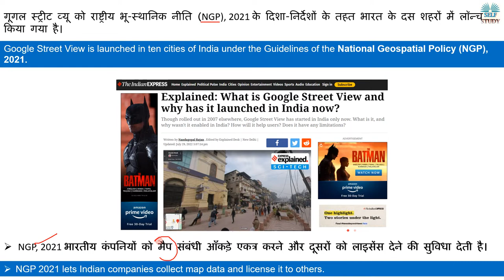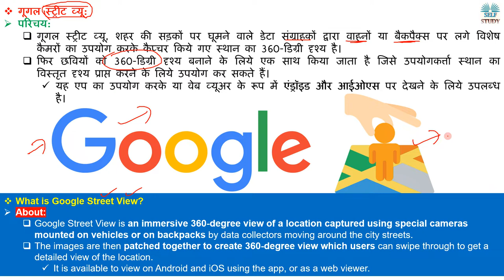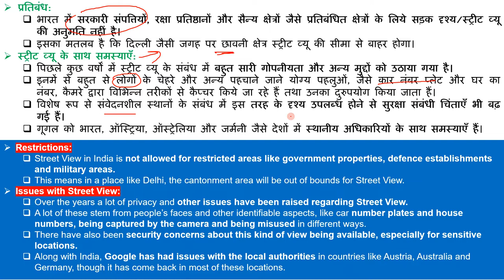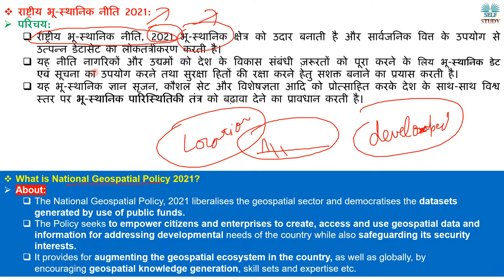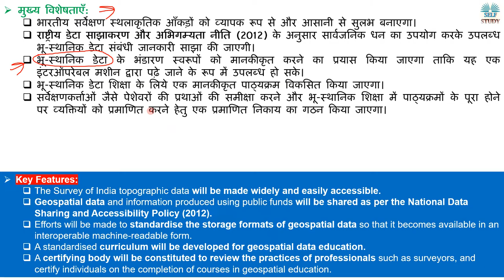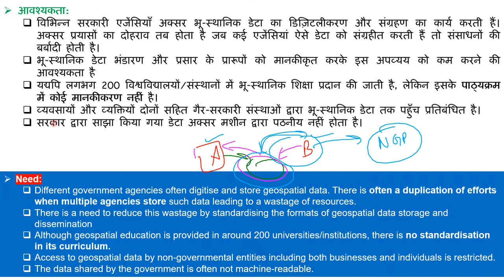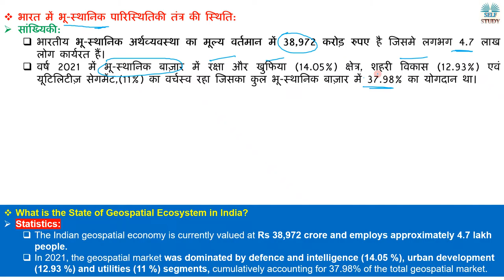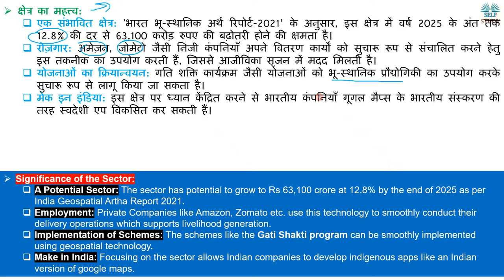Google Street View क्या इसके फायदे और नुकसान | Google Street View is launched India Explained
Google Street View is launched in ten cities of India under the Guidelines of the National Geospatial Policy (NGP), 2021.
गूगल स्ट्रीट व्यू को राष्ट्रीय भू-स्थानिक नीति (NGP), 2021 के दिशा-निर्देशों के तहत भारत के दस शहरों में लॉन्च किया गया है।

What is Google Street View,
गूगल स्ट्रीट व्यू,
Issues with Google Street View,
What is National Geospatial Policy 2021,
राष्ट्रीय भू-स्थानिक नीति 2021,